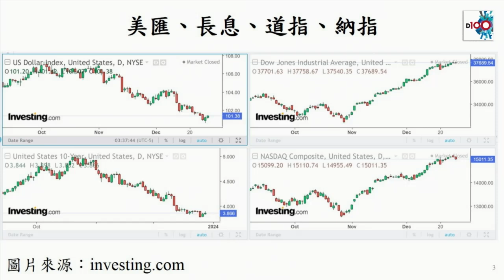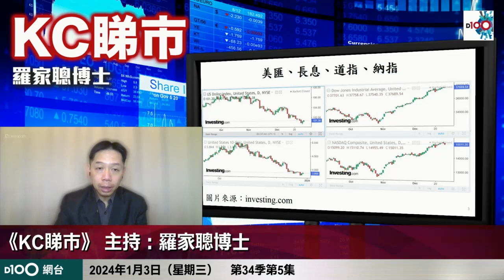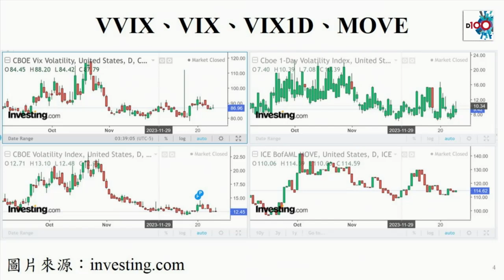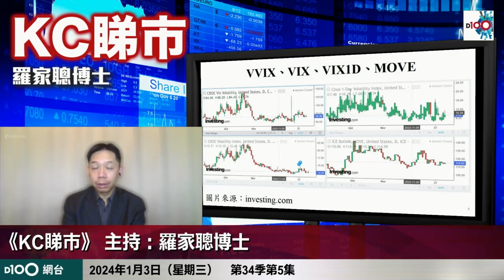美匯長息走勢反映了什麼？現在是入手VIX的好時機？要睇長線先有肉食？！羅博士話你知！｜《D100 KC睇市(羅家聰)》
訂購D100網台節目《KC睇市》，方法如下：
2. 轉數快 (FPS)
3. 現金或ATM銀行櫃員機轉賬
4. D100上環店訂購（現金/EPS /八達通）